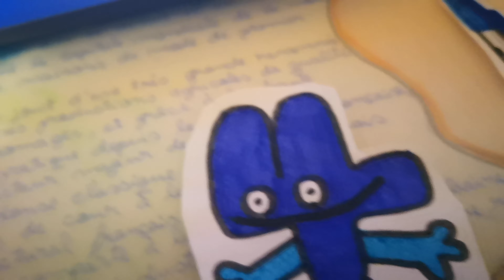Four anounces the 3 contestants and a winner